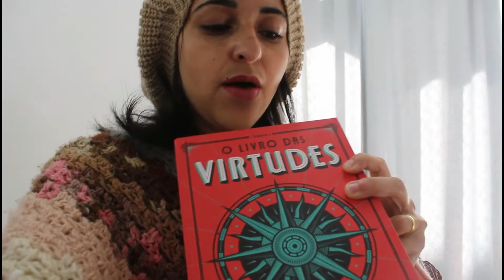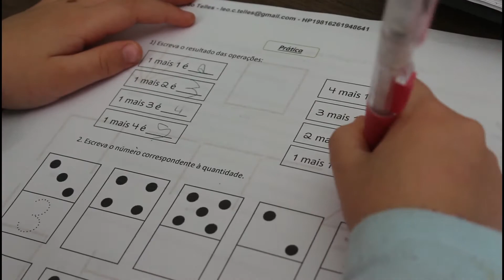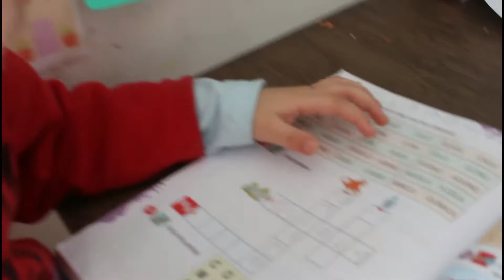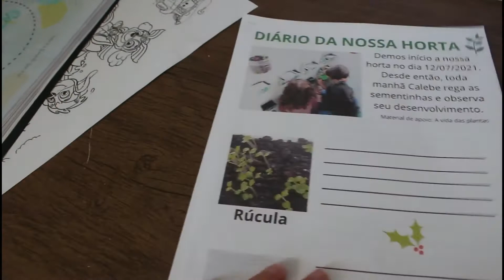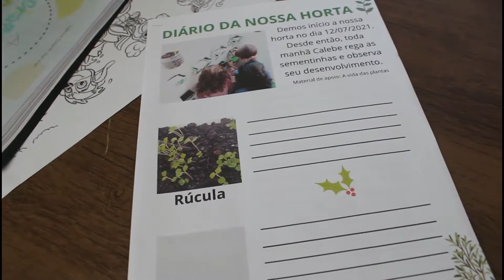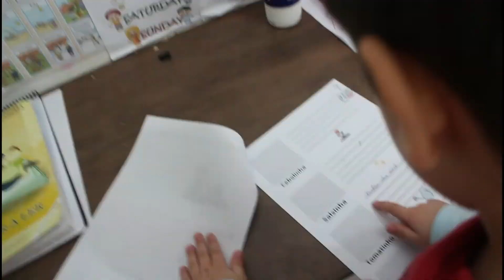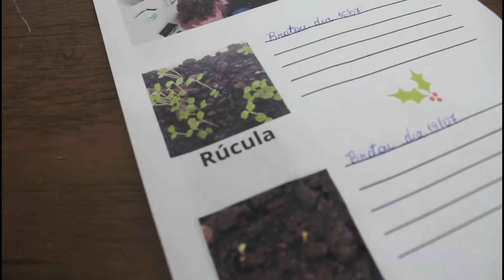COMO EU PRATICO A EDUCAÇÃO CRISTÃ NO DIA A DIA - BOTÂNICA E A PARÁBOLA DO SEMEADOR.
Oiê! Tudo bem com você? No vlog de hoje eu mostro como a educação cristã se dá na prática e como eu relaciono as matérias com alguns ensinamentos bíblicos. A parábola do semeador se uniu aos nossos estudos de botânica e eu mostro como fiz isto.
Assistam ao vídeo, espero de alguma forma ter contribuído. Beijos!

Sou Jéssica Telles, mãe de duas crianças lindas (Ana e Calebe) e praticamos Homeschooling (ensino domiciliar). Compartilho  aqui neste canal um pouco do nosso dia a dia em família.

Desde já agradeço e peço o seu respeito a todas as famílias educadoras.